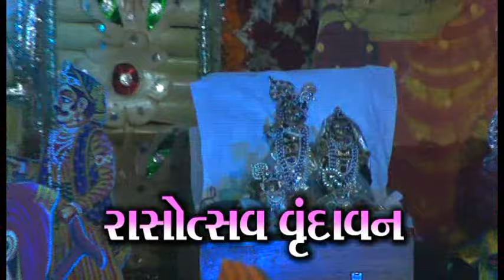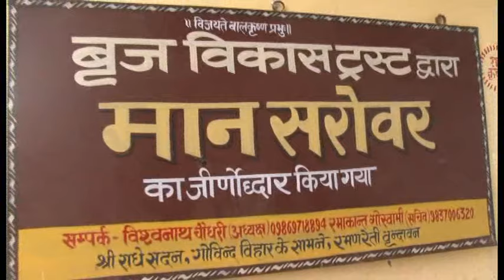Vraj Yatra 13_1